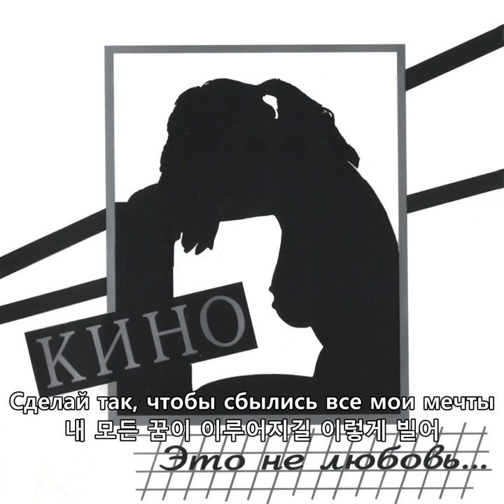Кино(키노) Это не любовьи - Это не любовьи(그건 사랑이 아니야)